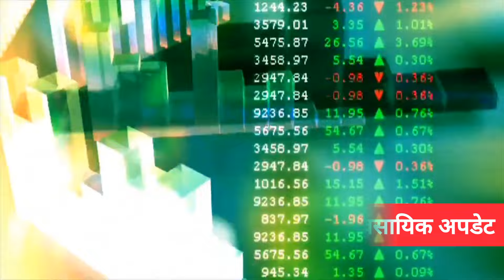Weekly Business Updates (May 4th Week part-2) Go digit , World Disney , Tata play, Tata Zudio etc.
Updates regarding Go digit share, World Disney share to Tata play, Tata Zudio Saleing etc.

Equipments:-

Join us through following platform :-

Inquiry through :-

I provide detailed knowledge on following areas:-
*Business development
*International business
*Operation management
*Industries
*Industrial process
*Industrial case studies
*Product review
*Process review
*Marketing
*Sales
*Share market
*Economic growth
*Economic development
*Organization behaviour
*Digital currency
*Technological development
*Quality system
*Production process
*Supply chain management
*Audit
*Industrial certification etc.